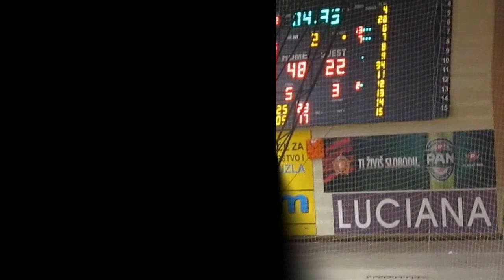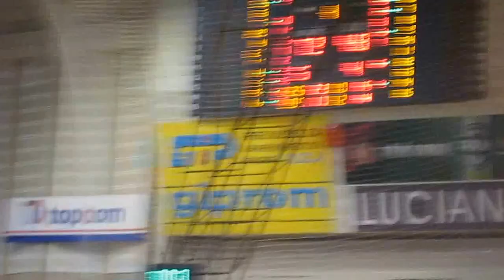(juniori) OKK SLOBODA Tuzla v KK GRADINA Srebrenik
11. kolo Lige mladih Tuzlanskog kantona sezona 2015/16 za juniore. Utakmica je odigrana u Tuzli, SKPC Mejdan dana 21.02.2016. godine. OKK SLOBODA Tuzla je slavila rezultatom 73:48